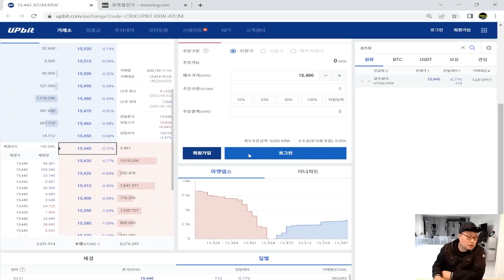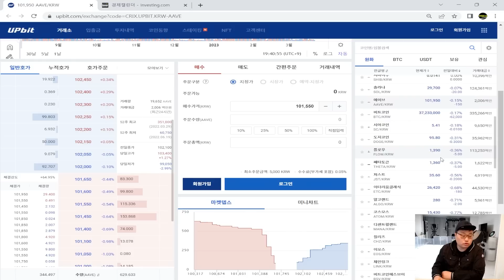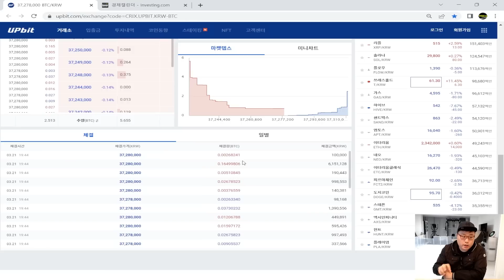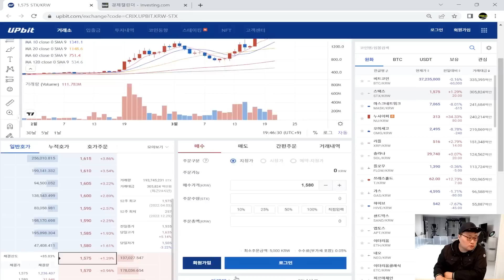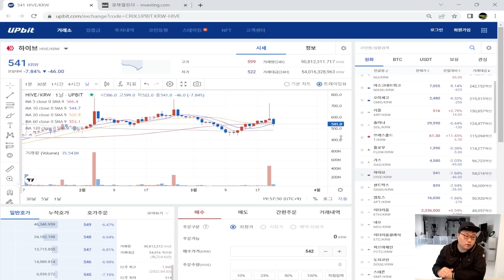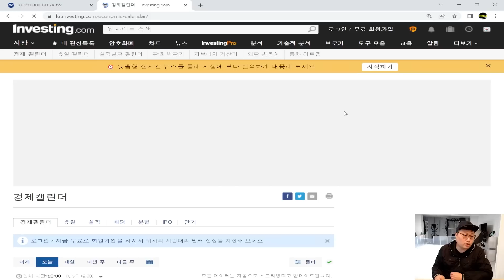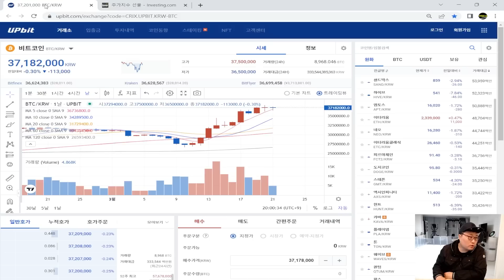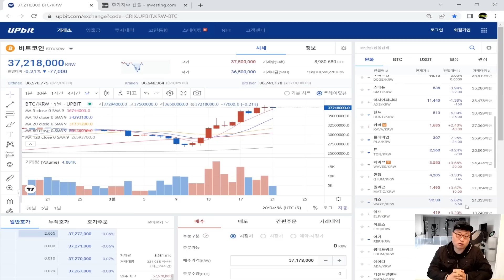남들은 쉽게 수익 내는데 왜 나는 손실중이지?? (실시간 코인 차트분석)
코인투자의 교과서 칠전팔기입니다

투더문 프로그램은 코공팸 멤버쉽분들을 위한 혜택입니다
자세한 사항은 구독 옆 가입을 눌러 소개 영상을 봐주세요

문의 사항 및 광고 제의